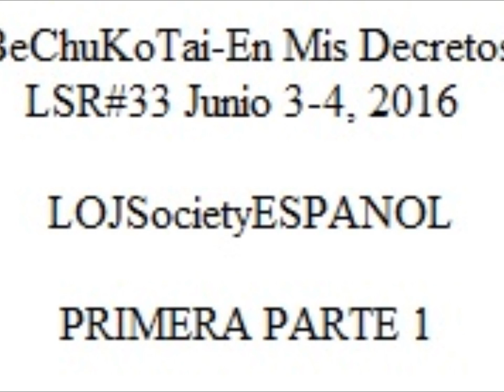BeChuKoTai-En Mis Decretos 2016 parte1 LSR#33 LOJSociety Espanol RasTafari